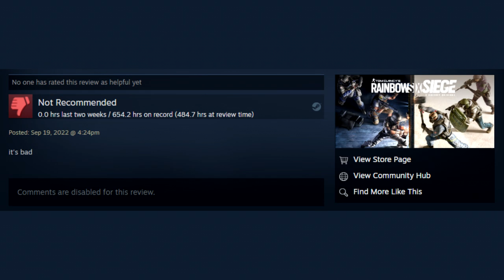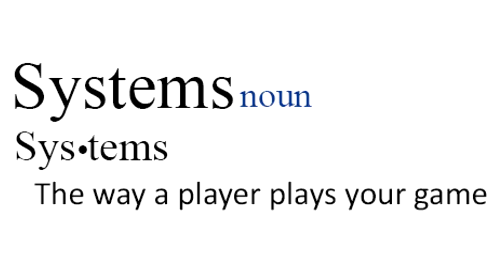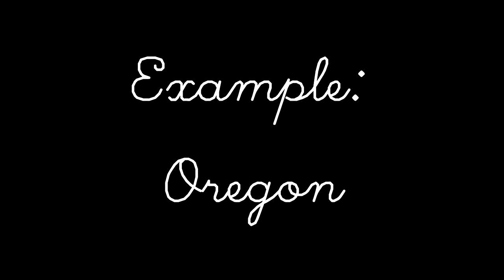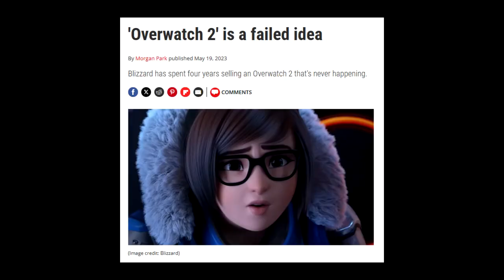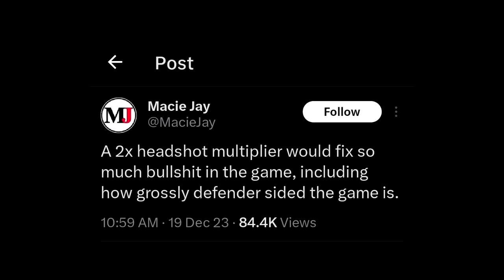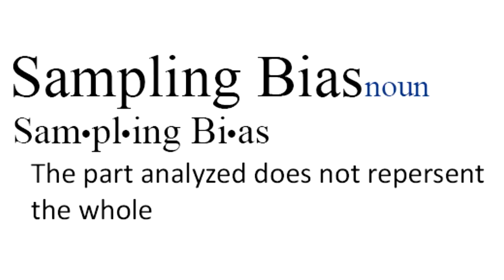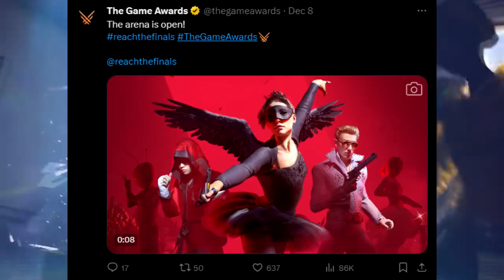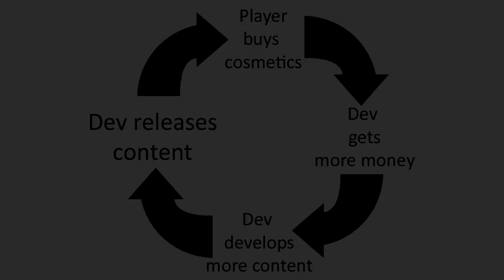Online Multiplayer NEEDS To Change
No I wasn't working on this for 3 months I was lazy and also school. More uploads soon hopefully.

Thanks to all who watched.